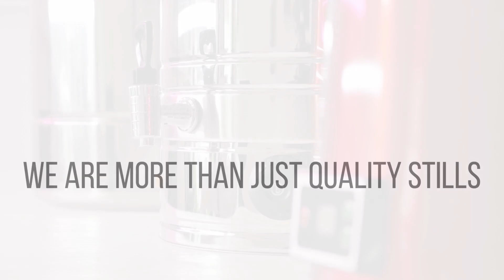Let's Start Shinin'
Are you ready to start making moonshine? Well, we have everything you need! From our world-class craft stills, hand-picked recipes and how-to tutorials, we are the leaders in making moonshine.